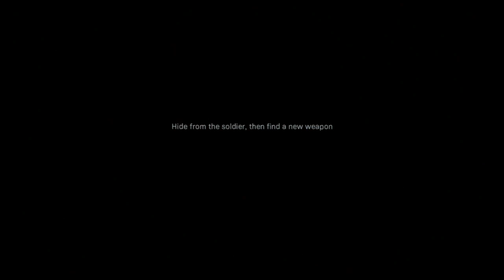The Wolfs Den (Call Of Duty Modern Warfare Part 6)